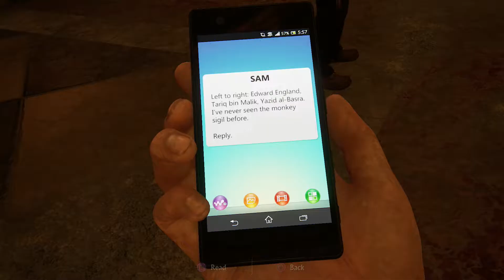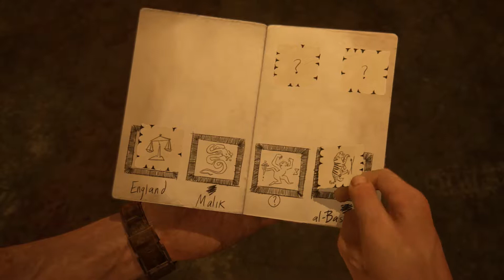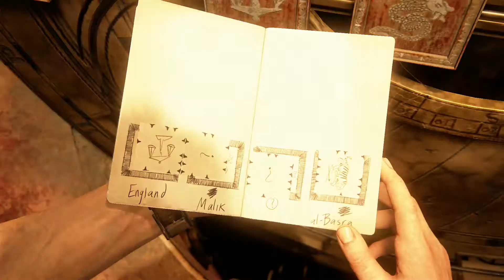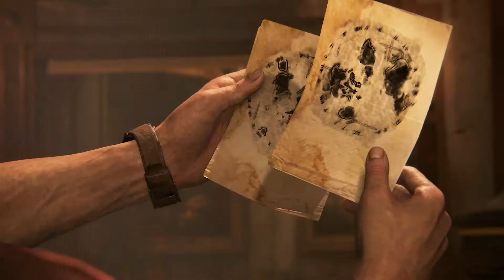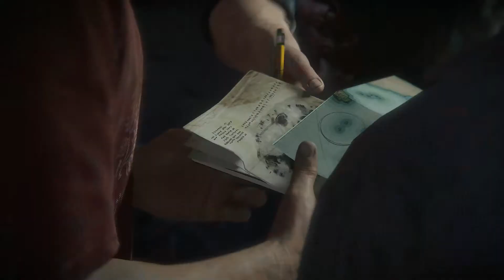Uncharted 4: A Thief's End #14 "Who are you?"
Complete Walkthrough of Uncharted 4: A Thief'S End without commentary.
Recorded on PS4 in 1080p.

Uncharted 4: A Thief's End
Developer: Naughty Dog
Publisher: Sony Computer Entertainment
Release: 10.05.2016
Composer: Henry Jackman